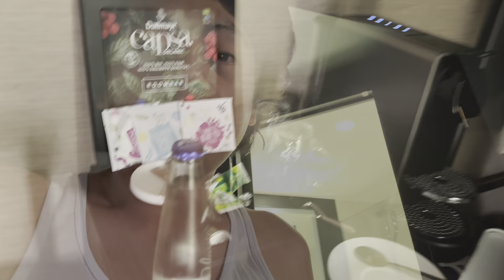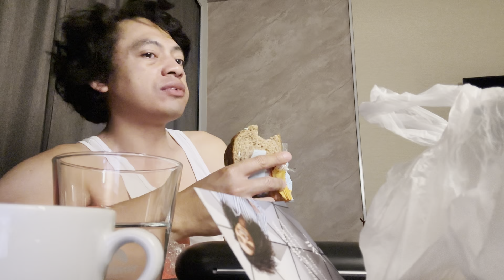Nagbakasyon kami sa Amerika: Arriving in the USA with Palablab German Pinoy Gay Couple Vlog | LGBTQ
Arriving in the USA: Palablab German Pinoy Gay Couple Vlog | Travel, LGBTQ+, Trending Advenvures

Join Palablab and me, a German Pinoy gay couple, as they embark on their exciting journey arriving in the USA! In this vlog, they share their unique travel experiences, explore new destinations, and highlight the vibrant LGBTQ+ culture. Follow along for trending adventures, heartfelt moments, and a celebration of love and diversity.

- Palablab
- German Pinoy
- Gay Couple
- Travel Vlog
- LGBTQ+ Adventures
- USA Travel
- Trending Vlog
- Cultural Exploration
- Love and Diversity
- Travel Experiences